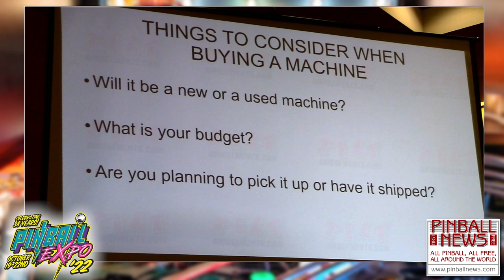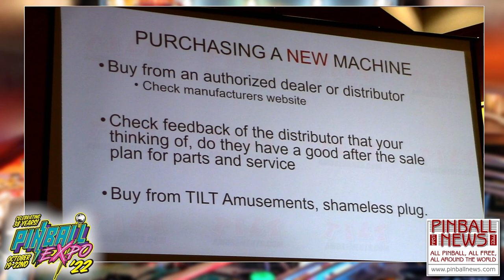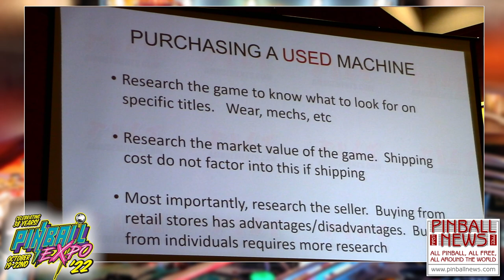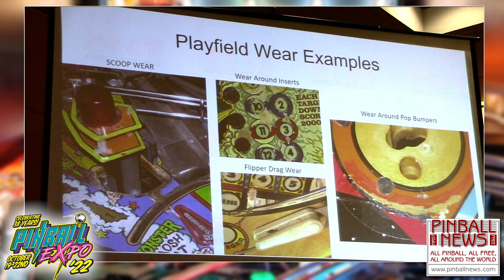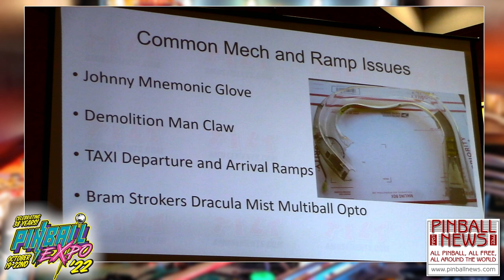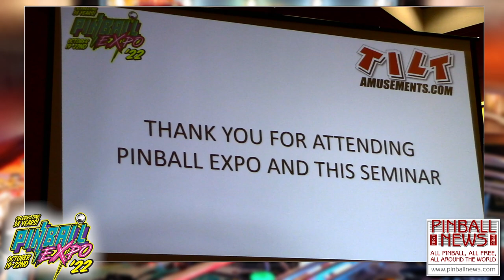Pinball Expo 2022 - Troy Smith - Pinball News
Troy from Tilt Amusements gives his seminar about buying a pinball machine, what to expect and what to look out for.

Note: This video has been uploaded as soon after taking place as possible.  Any technical issues will be addressed and the video re-uploaded as soon as possible.